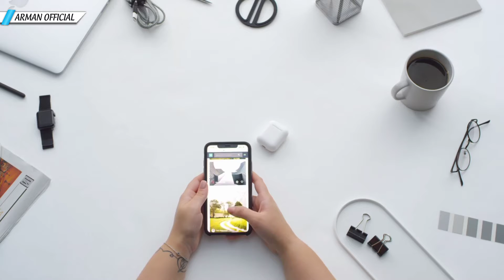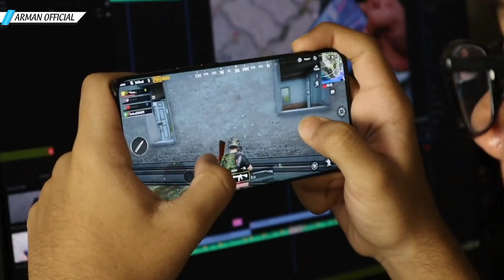No Phone, No Love, Only Study 😡 Best Study Motivational Video For Students 📚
► VOICEOVER MIC

► POP FILLTER

Script And Voice by :- Arman Khan

Motivation
Motivation Shots Video
Exam
Life Motivational
Quotes
Hindi Motivational Video
Motivational Video
Motivation Quotes
Study Motivation Video
Study Motivation
Motivational Speech